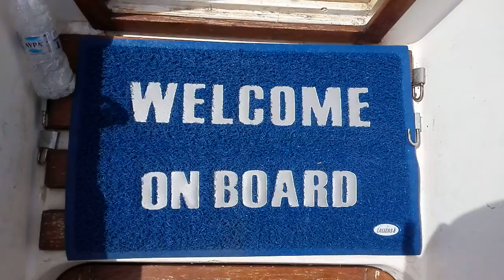Sailing 6knots downwind Westerly renown